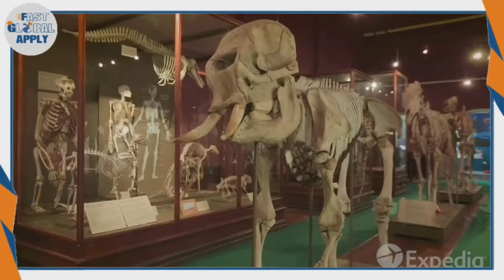Perth City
Perth is the capital and largest city of the Australian state of Western Australia (WA). It is Australia's fourth-most populous city, with a population of 2.1 million living in Greater Perth in 2020. Perth is part of the South West Land Division of Western Australia, with most of the metropolitan area on the Swan Coastal Plain between the Indian Ocean and the Darling Scarp. The city has expanded outward from the original British settlements on the Swan River, upon which the city's central business district and port of Fremantle are situated. Perth city is located on land on which the Whadjuk Noongar, an Aboriginal people of the south west of Western Australia, have lived for what is considered "a relatively conservative estimate of around 50,000 years".  The Noongar people now refer to Perth as Boorloo.

Captain James Stirling founded Perth in 1829 as the administrative centre of the Swan River Colony. It was named after the town of Perth in Scotland, due to the influence of Stirling's patron Sir George Murray, who had connections with the area. It gained city status in 1856, although the Perth City Council currently governs only a small area around the central business district. The city's population increased substantially as a result of the Western Australian gold rushes in the late 19th century. It has grown steadily since World War II due to a high net migration rate. Post-war immigrants were predominantly from Britain and Southern Europe, while more recent arrivals have led to a large population of Asian descent. Several mining booms in other parts of Western Australia in the late 20th and early 21st centuries saw Perth become the regional headquarters for large mining operations.

Perth contains a number of important public buildings as well as various historic sites. Notable government buildings include Parliament House, Government House, the Supreme Court Buildings and the Perth Mint. The city is served by Fremantle Harbor and Perth Airport. It was a naval base for the Allies during World War II and the Royal Australian Navy's Fleet Base West is located on Garden Island. All five of Western Australia's universities are based in Perth. The city has been ranked among the world's most livable cities and was classified by the Globalization and World Cities Research Network in 2020 as a Beta global city.

As of 2021, Perth is divided into 30 local government areas and consists of more than 350 suburbs. The metropolitan boundaries stretch 123 kilometers (76 mi) from Two Rocks in the north to Singleton in the south, and 62 kilometers (39 mi) east inland to The Lakes. Being 22 kilometers (14 mi) shorter than Sochi and with development continuing, "Perth may soon eclipse Sochi in Russia", making it the second-longest city in the world.

Outside of the central business district, important urban centres within the metropolitan area include Armadale, Fremantle, Joondalup, Midland, Rockingham, and Thornlie. Most of those were originally established as separate settlements and retained a distinct identity after being subsumed into the wider metropolitan area. Mandurah, Western Australia's second-largest city, forms a conurbation with Perth along the coast, though for most purposes it is still considered a separate city.

Australia is known for its continued economic development and steady economic growth among the G20 countries. So Australian cities are usually ranked high in the best cities for living and studying. Australian universities have also established themselves as one of the top universities in recent years. Accordingly, they have many applicants to study and work. The Fast Global Apply Group, with the help of ICEF Academic Advisers and immigration attorneys, has hundreds of successful cases to date.

If you need to receive consulting services in the fields of a student visa, investment and skills, contact the representatives of Fast Global Apply. (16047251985+ and 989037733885+)